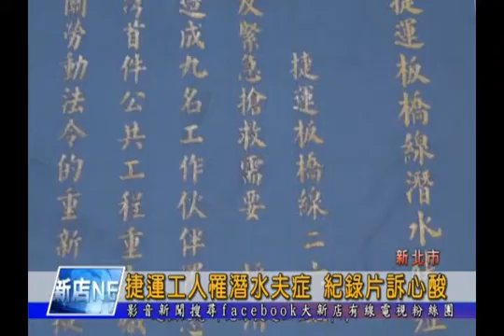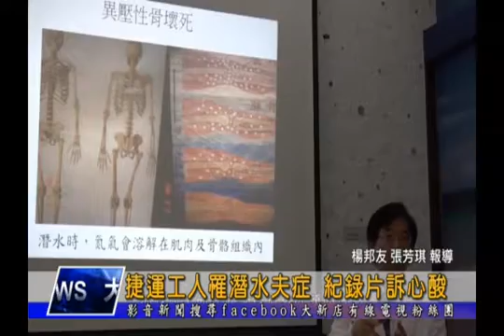1051213【大新店地方新聞】捷運工人罹潛水夫症 紀錄片訴心酸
新北市勞工局委託台灣共共衛生促進會，針對20年前捷運工人罹患潛水夫病的情況進行調查，並將整個過程拍攝成紀錄片，日前舉行了紀錄片發表及成果發表會，會中罹病工人也現身說法，表示每次發病都痛不欲生，甚至影響到日常生活，勞工局局長謝政達表示，透過這個委託研究案，希望未來能加強職安重視，讓勞工權益獲得更大的保障。